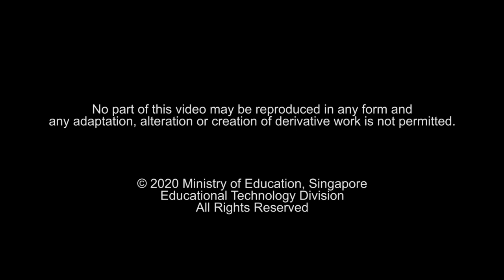Happenings@Commonwealth Secondary School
See how Commonwealth Secondary School inspires their students to be adventurous and resilient when channeling their inner MAKING spirit to transform creative ideas into prototypes!